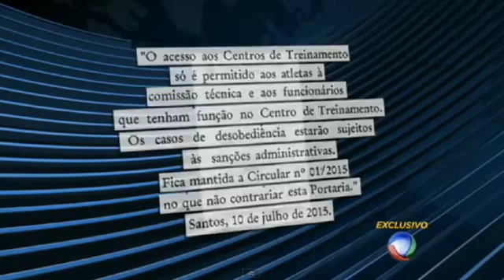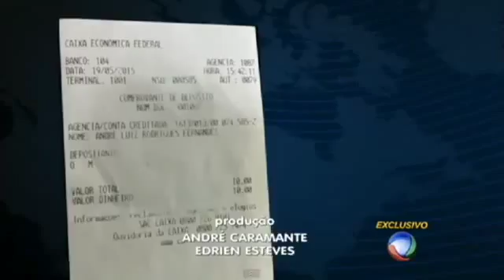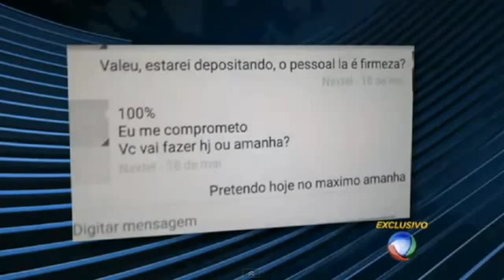Santos investiga escândalo